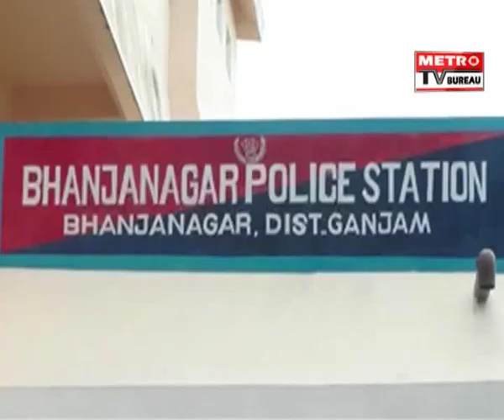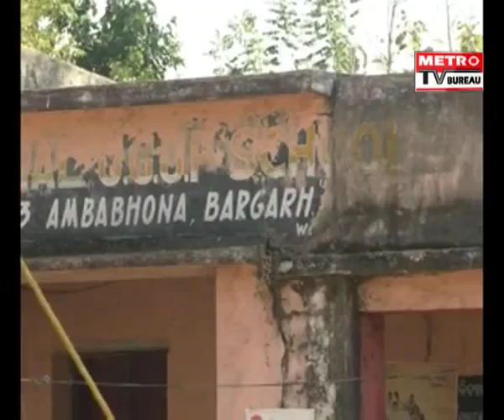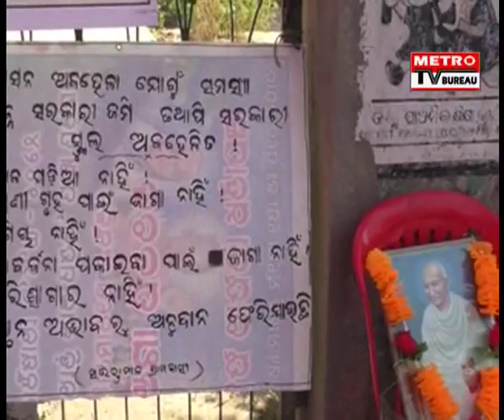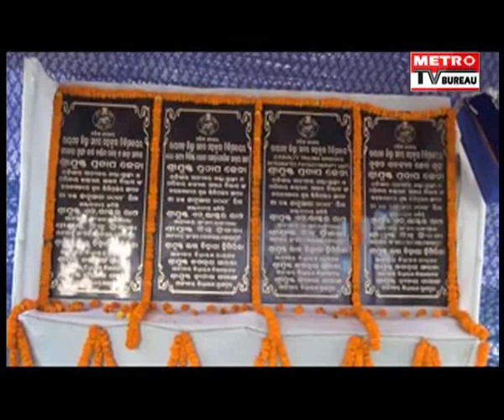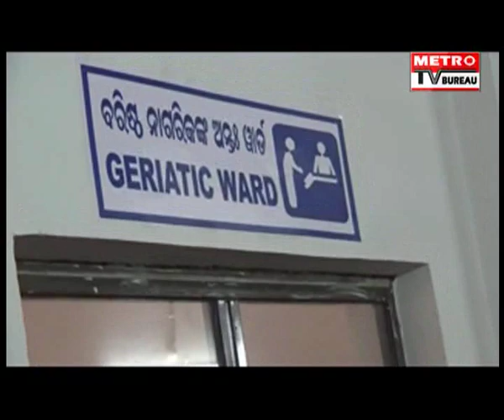METRO UTKAL PRADESH